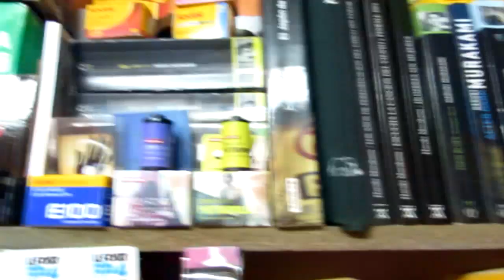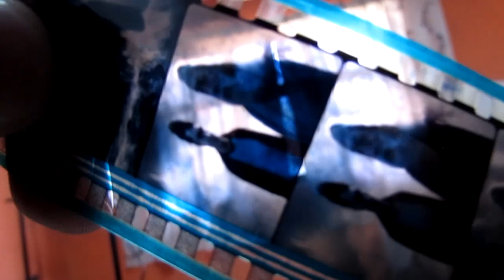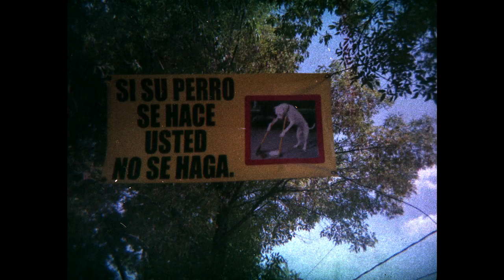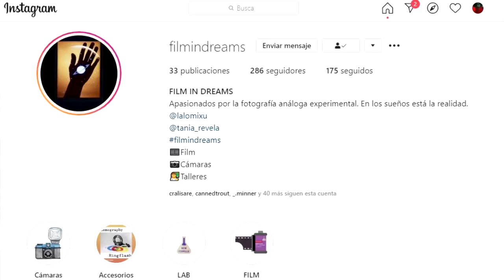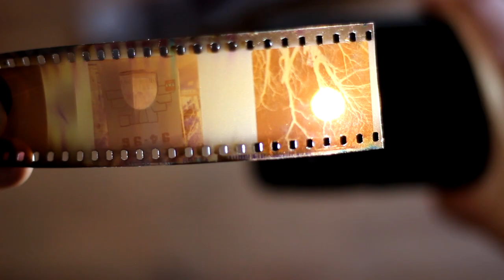Usando una cámara formato 126 con película 35mm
Decidí volver a darle vida y uso a la cámara de los 60's de mi abuelo

MIS REDES